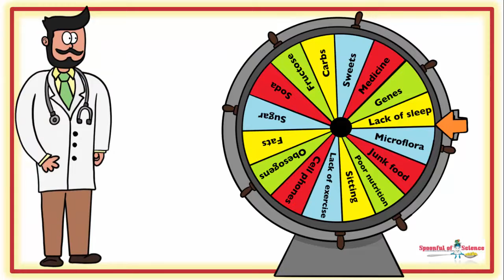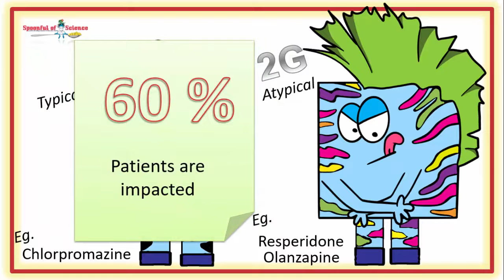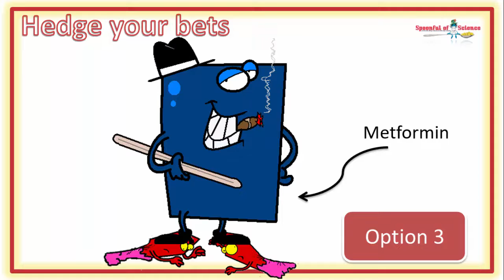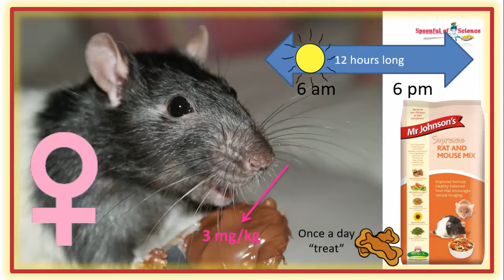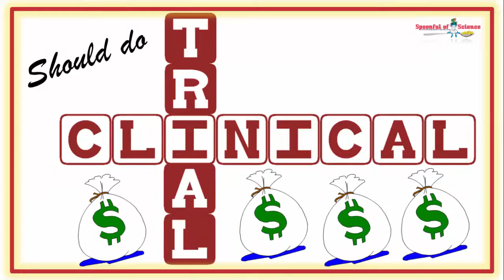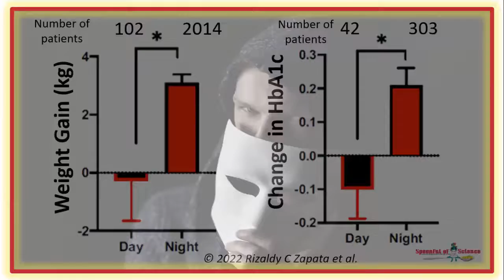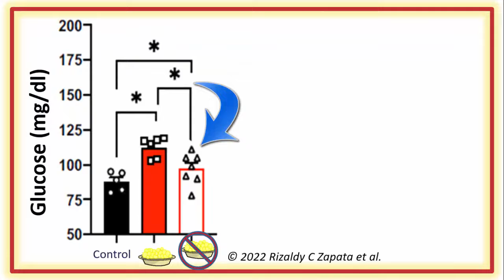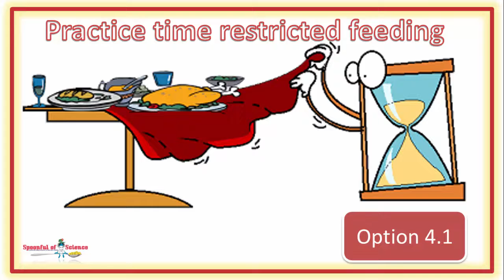Strategies to lower weight gain whilst taking a anti psychotic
When it comes to weight & metabolic problems, there is a tendency to blame… YOU :
• You’re not eating right.
• You’re sitting on the couch.
• You’re… .. WHATEVER !

But, the reality is, it’s seldom that simple.    Yes, sometimes your habits and behaviours nudge you in the wrong direction.  There is a lot of NOISE when it comes on this topic, so we could debate, which habits are problematic.   The interesting thing, sometimes the problem is being caused by the medical fraternity, DIRECTLY.

What many people don’t realize is the prescription med they’re taking, is helping with one problem, while creating a new one.  There are quite a few that have been directly implicated in weight gain and metabolic mayhem.
In this video, we take a look at the class of drugs known as the anti-psychotics.   They’re typically used to treat serious mental illness, conditions like
• Schizophrenia
• Bipolar disorder
• Depression

It is recognized that all anti-psychotics cause a problem, but some are worse than others, why it happens is still contentious  and  the options to deal with it, are limited.  But a team of researchers based in San Diego are looking for answers and what they’ve found MIGHT help you.   And the great news is, their solution is something you can try on your own.